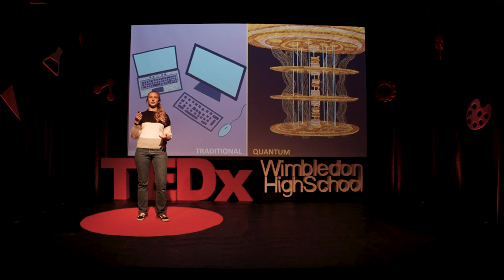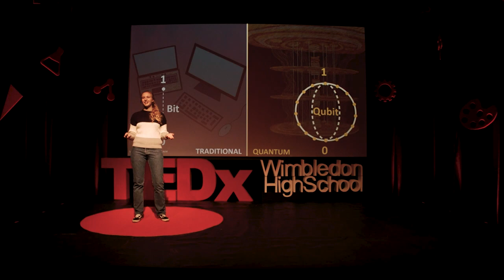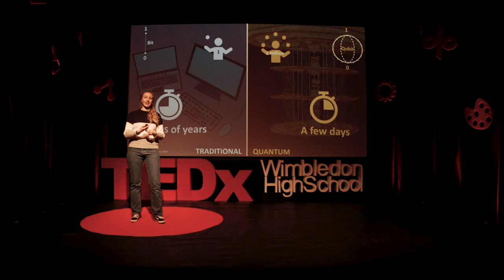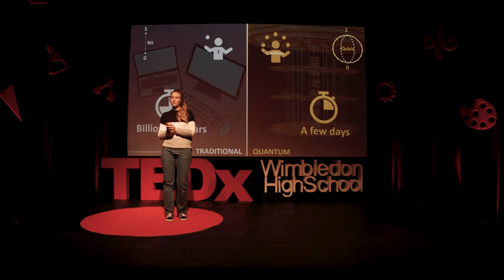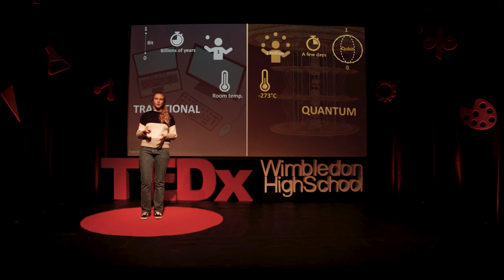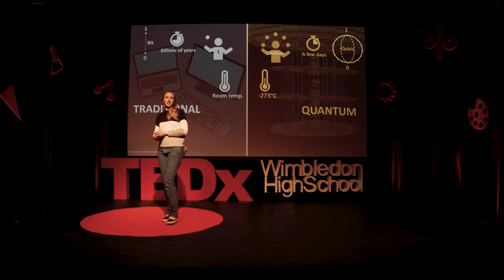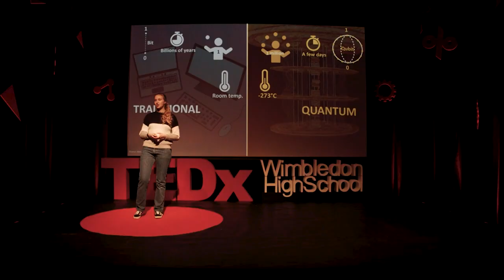Our computers of the future | Isabelle Z | TEDxWimbledonHighSchool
What innovative new ideas will shape our future? This is what Isabelle is keen on exploring, particularly in the technology industry. What innovative new ideas will shape our future? This is what Isabelle is keen on exploring, particularly in the technology industry. Her favourite subjects include Maths and Computer Science, which she dreams of studying in future, and she hopes to help shape futuristic technological developments first-hand. Having completed hackathons and work experiences in technology sectors, her passion for researching and sharing revolutionary ideas, such as quantum computing, has never stopped growing. This talk was given at a TEDx event using the TED conference format but independently organized by a local community.